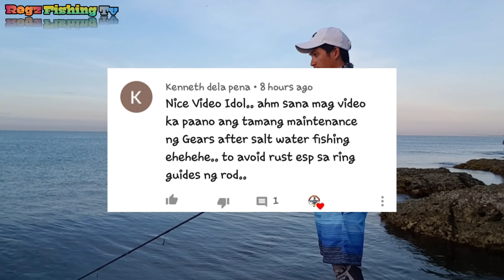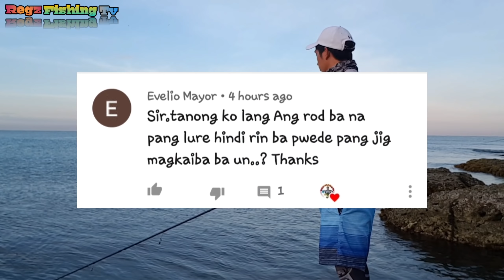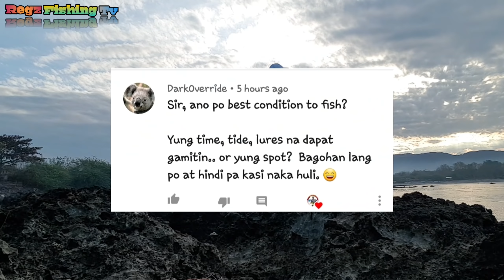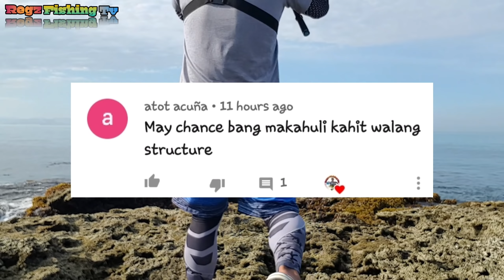LOCALS CAUGHT HIS FIRST FISH USING ROD AND REEL | FISHING TIPS | CATCH & COOK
teaching locals how to use rod and reel and caught his first fish.

SET UP USED:
ROD: abu garcia salty fighter LSJ 9'6 | abu garcia saty fighter seabass ML 8'8
REEL: shimano swedona 3000 | daiwa revros LT 3000
M.LINE: PE braid 1.5 8 strand | PE braid 1.0 8 strand
L.LINE: 16LBS flouro carbon | 16LBS flouro carbon
LURE: jerkbaits 5g,8g,15g